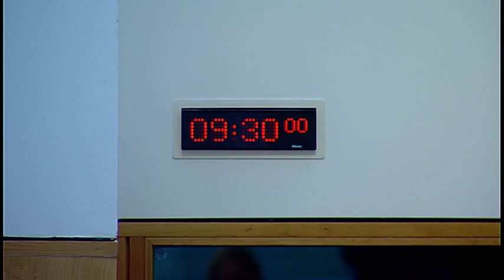Social Security Committee - 24 May 2018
1. Declaration of interests: Michelle Ballantyne will be invited to declare any relevant interests.

2. Decision on taking business in private: The Committee will decide whether to take items 5 and 6 in private.

3. Scottish Welfare Fund: The Committee will take evidence from-
Rosemary Agnew, Scottish Public Services Ombudsman;
Niki Maclean, Director, John Stevenson, Head of Improvement, Standards and Engagement, and Alison Jack, Scottish Welfare Fund Review Team Manager, Scottish Public Services Ombudsman.

4. Petition PE1677: The Committee will consider a petition by Dr Sarah Glynn, on behalf of the Scottish Unemployed Workers' Network, calling on the Scottish Parliament to make more money available to mitigate welfare cuts.

5. Scottish Welfare Fund: The Committee will consider the evidence heard earlier in the meeting.

6. Work programme: The Committee will consider its work programme.